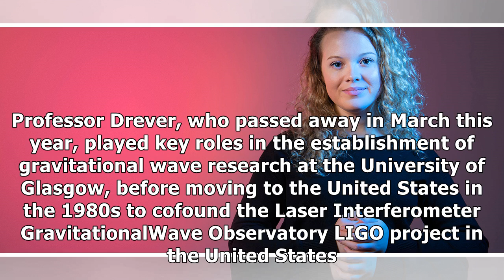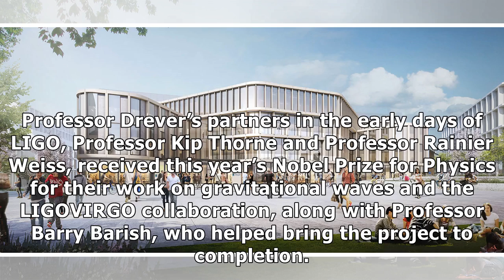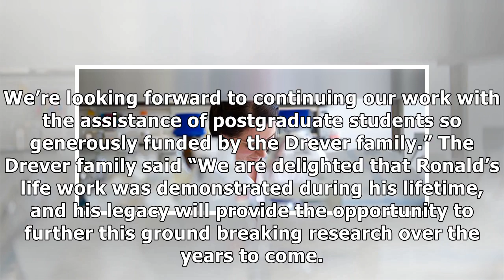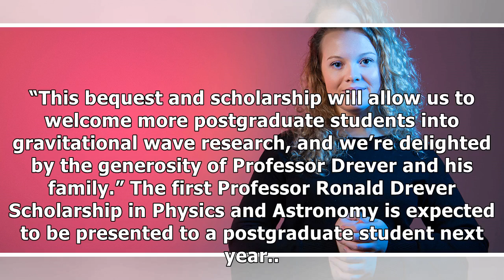£500k bequest makes splash with glasgow gravitational wave scientists